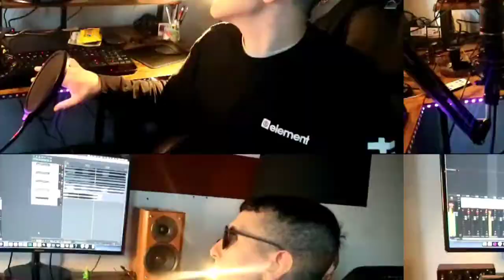Annoluce - Vorrei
multicultural experimental Alternative music project

cover art as a gift only for you!

CLICK HERE ⬇️
Un regalo per te una coverart fatta da me basta che la scarichi qui

GraZie Dell´Attenzione e a presto

Let's fight whit music for all injustices against our planet and people who are weak and for our alternative life
be unique be independent be original be yourself
Join on our

👽GUYS FROM THE SKY COMMUNITY